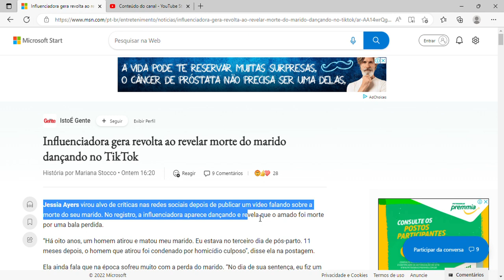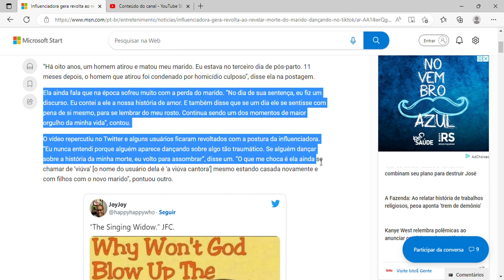Influenciadora gera revolta ao revelar morte do marido dançando no TikTok